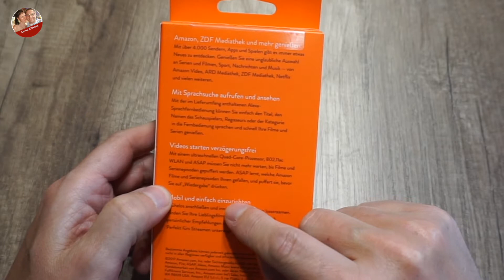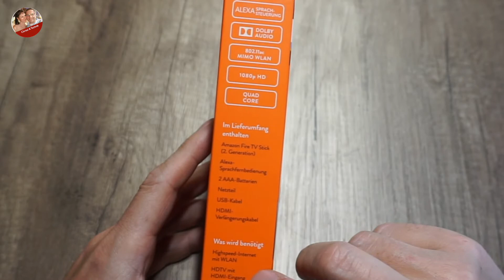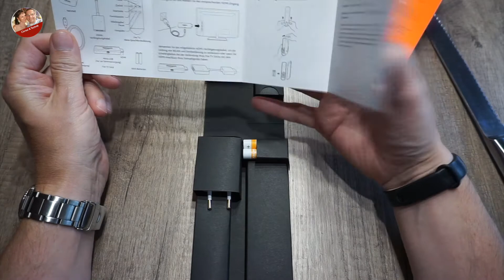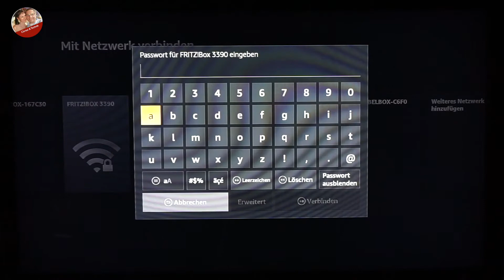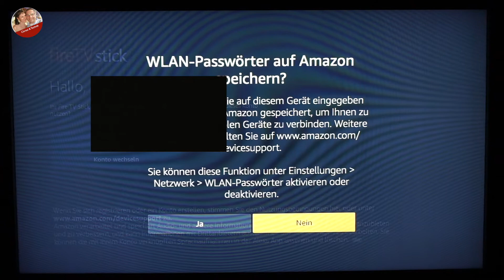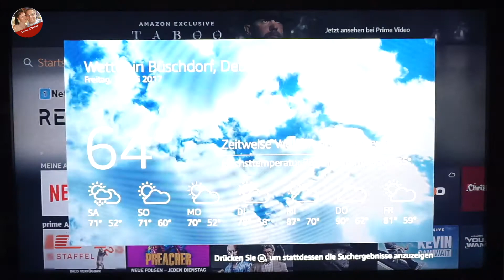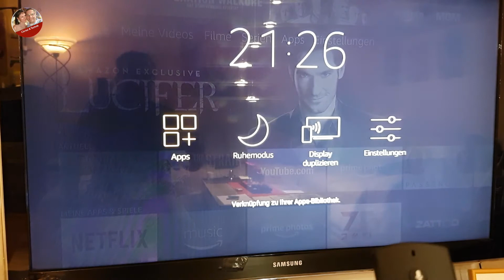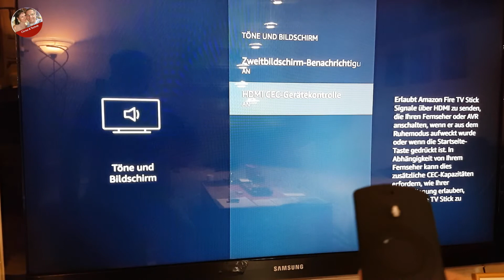Unboxing & Einrichtung Amazon fire TV 2 Gen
Hallo liebe Technik-Freunde,
heute gibt es mal was von Prime-Video. Ich stelle de neueste Stick der 2. Generation vor. Ich zeige was alles dabei ist und wir probieren ihn auch gleich mal aus. Viel Spaß beim zuschauen.

Euer Technik-Chrissi